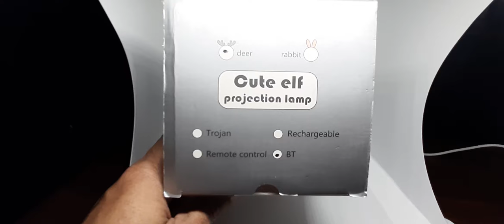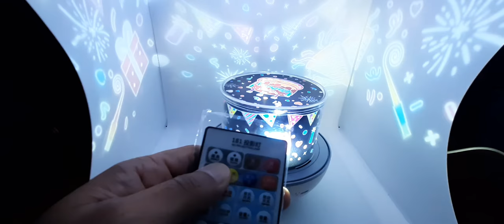ROMANTIC CUTE ELF PROJECTION TROJAN NORMAL LAMP WITH WIRELESS SPEAKER [UNBOXING]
for more information and purchasing in Sri Lanka.
cycle charging, multiple light colors, wonderful music, free spin, fantasy projection,
LED Starry Sky Projection Lamp, USB Charging Rotatable Romantic Birthday Child Gift
Features:
-- The projector night light can create an ideal sleeping environment for children and promote sleep.
-- Different projection modes can present a colorful fantasy space and stimulate children's imagination.
-- Using green ABS material, no irritating odor, no noise, strong impact resistance.
-- Built-in 1200mAh lithium battery, long lighting time, and it can be fully charged in 5 hours via USB charging cable.